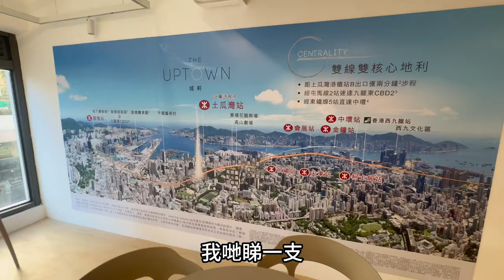土瓜灣城軒 鐵路上車盤 户型實用配上靚校網 家長最愛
城軒由裕泰興家族持有
位於土瓜灣美善同道6至10號
提供48伙
實用面積為510至708平方呎
户型好 校網靚